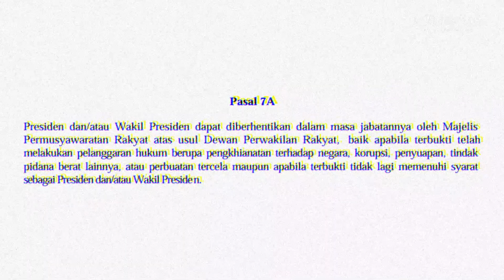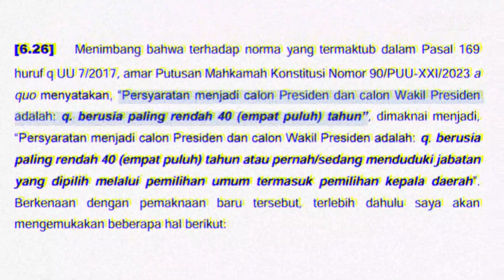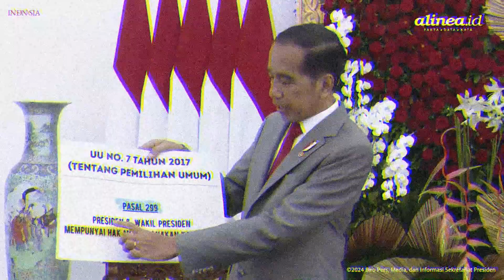Apa bisa Jokowi dimakzulkan?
Sejak beberapa waktu lalu, beredar wacana memakzulkan Presiden Jokowi. Presiden Jokowi diduga memiliki keterlibatan dalam Pemilu 2024.

Presiden Joko Widodo juga diduga terindikasi melakukan kecurangan pemilu dengan memanfaatkan kekuasaannya.

Tetapi apa benar Presiden Jokowi bisa dimakzulkan karena alasan tersebut? Teman Alinea bisa menemukan jawabannya dengan menonton sampai habis video ini.